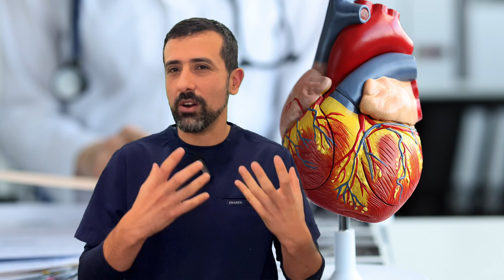AFib Treatment at Home: Take Control of Your Health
In this video, we'll be discussing afib treatment at home. By following the steps in this video, you'll be able to take control of your health and reclaim your life.

Having afib is a serious heart condition, and it can be difficult to manage. In this video, we'll be discussing afib treatment at home, and providing you with the information you need to take control of your health.

The top natural treatment for atrial fibrillation. Everything you need for natural treatment on atrial fibrillation is available in one place with the Take Control Over AFib Program:

Start today to reverse AFib naturally in a way medicines and procedures cannot.

The Complete Guide to AFib is the easy to understand, complete book on atrial fibrillation, written by AFib expert, Dr. Percy Morales.

Get your own KardiaMobile device - my top recommended product for at home monitoring of atrial fibrillation.